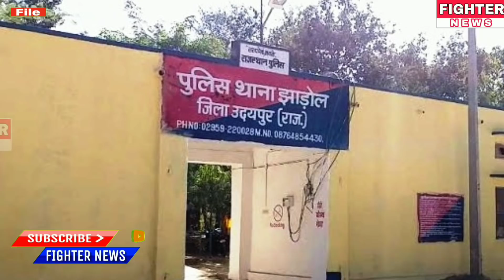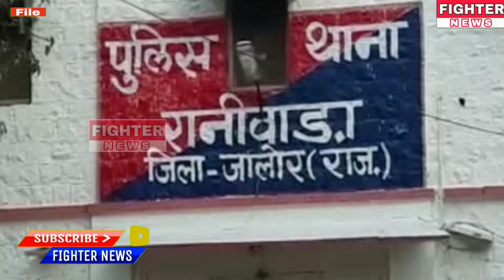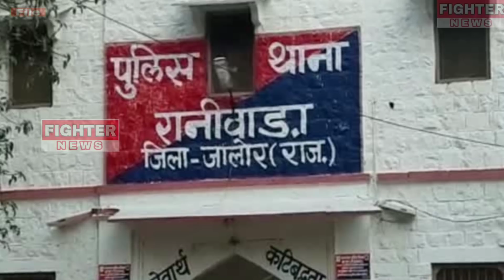09 जून : राजस्थान की सुबह 6:30 बजे की 12 बड़ी खबरे। Fighter News